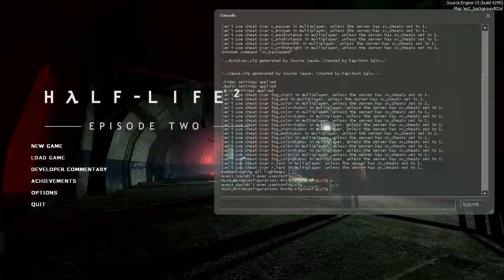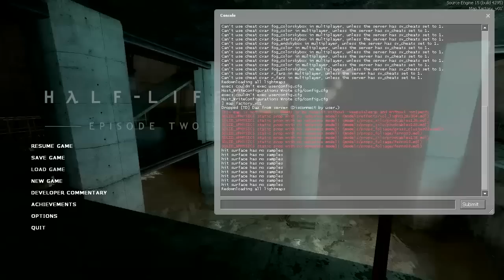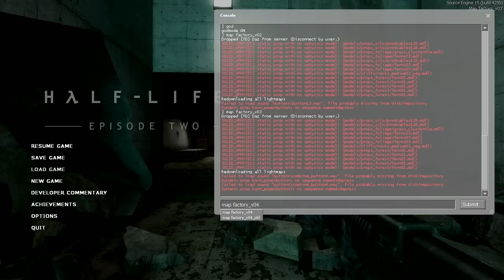Level Design Analysis : "Factory" by Daz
Apologies for the slight audio/video desync issue in this video!

In this video I take a look at multiple versions of an abandoned Half-Life 2 Episode 2 map I worked on some time ago and provide commentary on the design decisions for each area of the map.